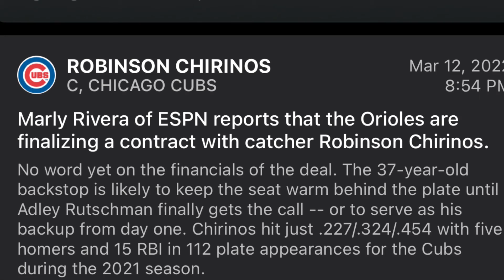Baltimore Orioles Sign Robinson Chirnos Fantasy Baseball / MLB News